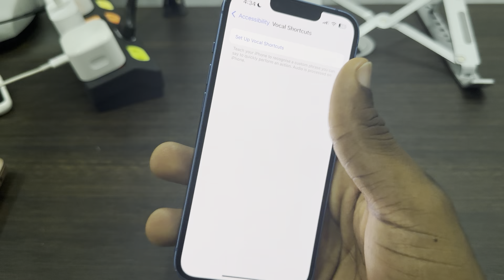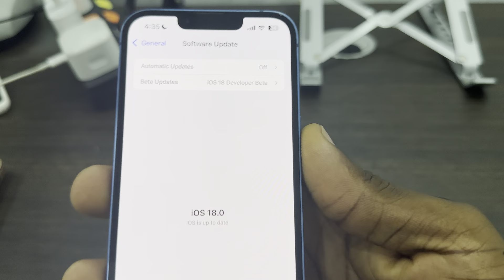How to Change SIRI Name on iPhone - iOS 18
Learn how to change Siri’s name on your iPhone with iOS 18 in this comprehensive tutorial! Follow step-by-step instructions to personalize your voice assistant by modifying its name. Perfect for users looking to customize their Siri experience and make their iPhone truly unique. Watch now to master changing Siri’s name on iPhone with iOS 18!